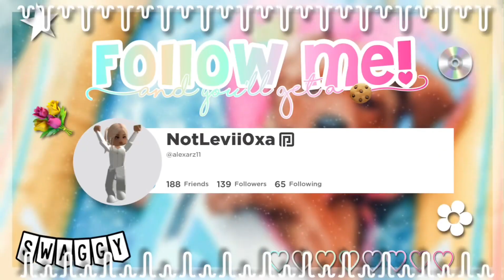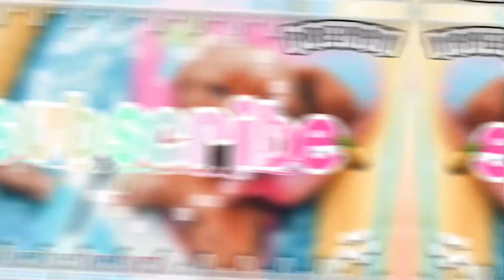📦 *MOVING* Day! *coco pranked us?!* | Berry Avenue Roblox Roleplay